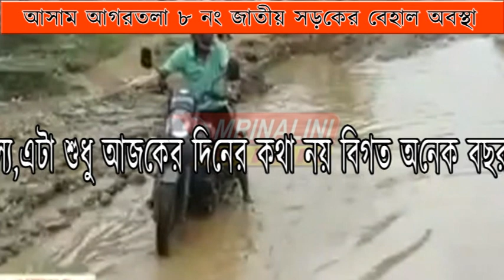আসাম আগরতলা ৮ নং জাতীয় সড়কের বেহাল অবস্থা